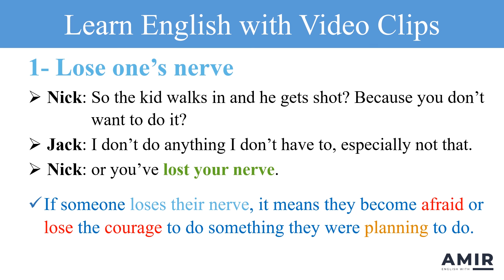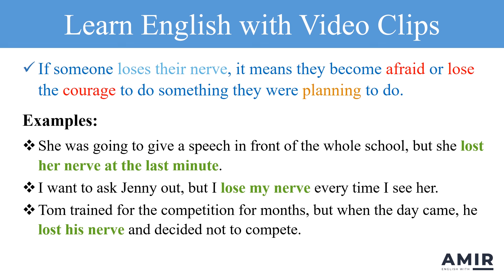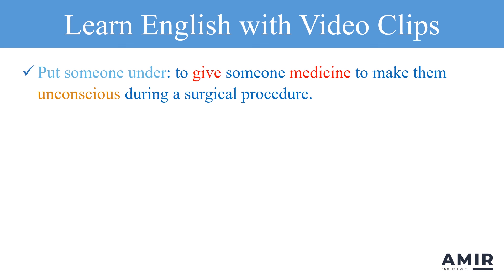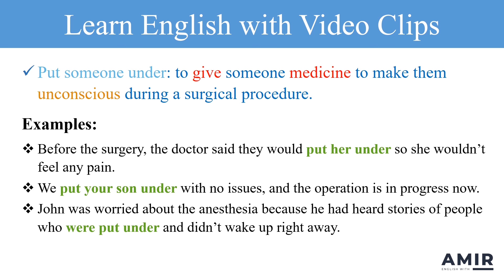Learn English with Wolfs | Improve Your English with Movies | George Clooney | Brad Pitt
In this video, we're going to learn English with Wolfs.